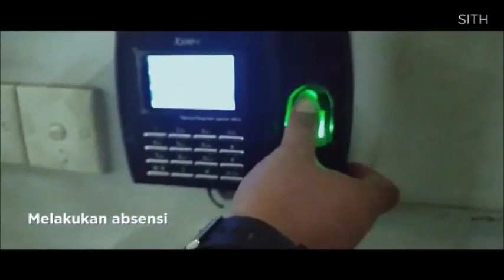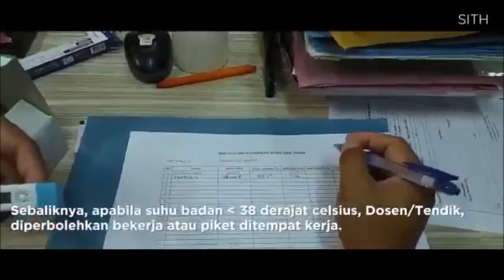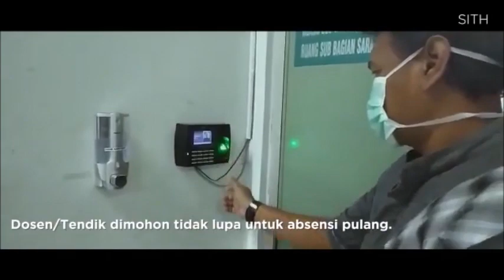SOP Kerja selama masa Pencegahan Covid-19 untuk Dosen dan Tendik